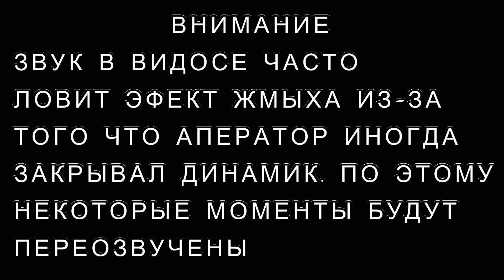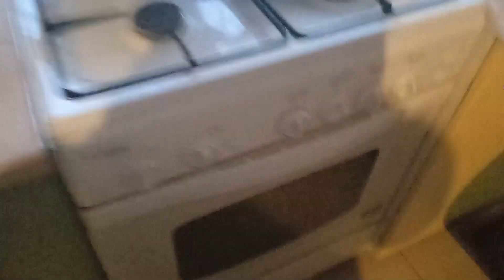СМЕТАННИК (Готовка #5)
рецепт:
3 яйца
1 грамм ванилина
240 грамм муки
200 грамм сахара
щепотка соли